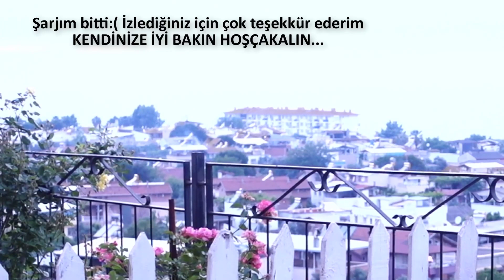BAHÇEYE IKEA AHŞAP PARKE | İFTAR MENÜM